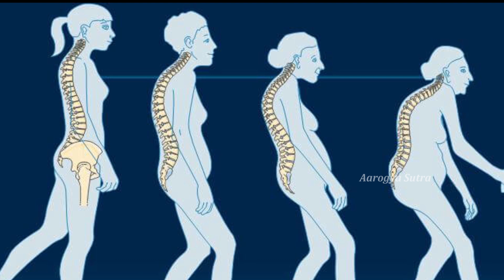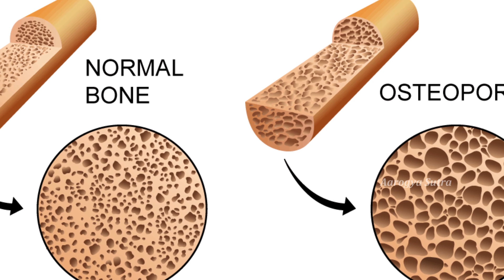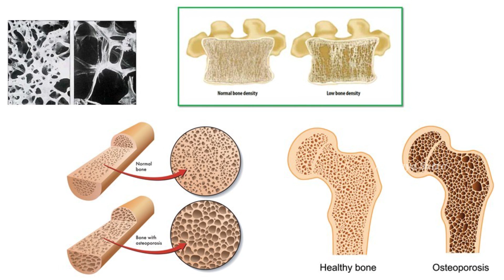8 Facts About Osteoporosis-ఎముకలు పెళుసుదనానికి తీసుకోవాల్సిన జాగ్రత్తలు | Reasons For Osteoporosis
Watch :8 Facts About Osteoporosis-ఎముకలు పెళుసుదనానికి తీసుకోవాల్సిన జాగ్రత్తలు | Reasons For Osteoporosis

Aarogya Sutra